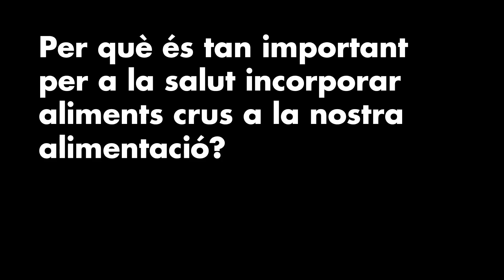En què consisteix la dieta Detox-raw? I Conferència amb Carla Zapalana i Núria Roura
En aquesta conferència la nutricionista Carla Zaplana i la coach nutricional, Núria Roura, es preguntem per què és tan important desintoxicar el cos per tenir un organisme sa i com podem fer aquest procés de desintoxicació i també aprofundeixen en els beneficis d’incorporar aliments crus a la nostra dieta.

Si voleu prevenir i tractar malalties, millorar l’energia, perdre pes, resoldre les digestions i millorar la vostra alimentació, aquesta conferència us pot ajudar molt.

Fes-te soci per descobrir tots els avantatges i descomptes de l'Ets